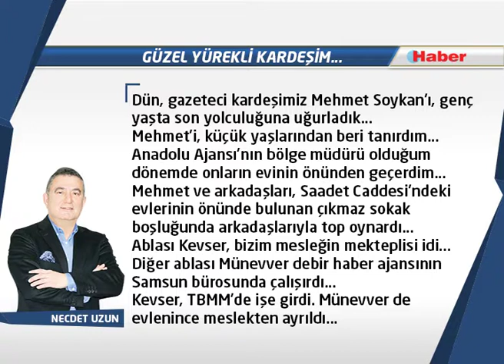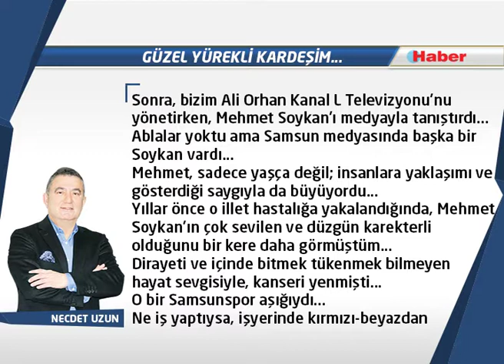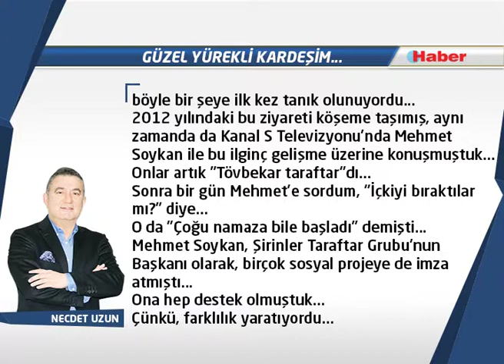NECDET UZUN YAZDI:GÜZEL YÜREKLİ KARDEŞİM...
Dün, gazeteci kardeşimiz Mehmet Soykan'ı, genç yaşta son yolculuğuna uğurladık...